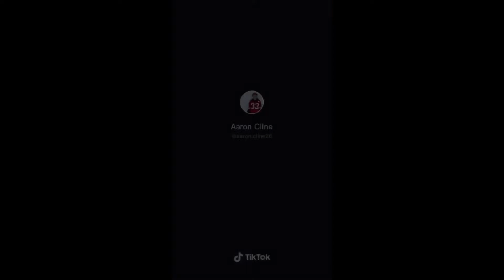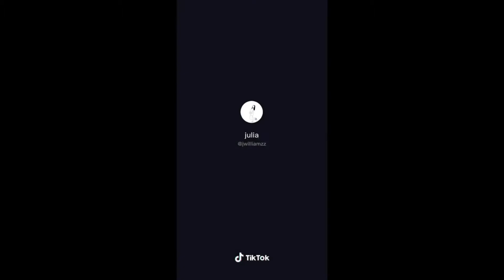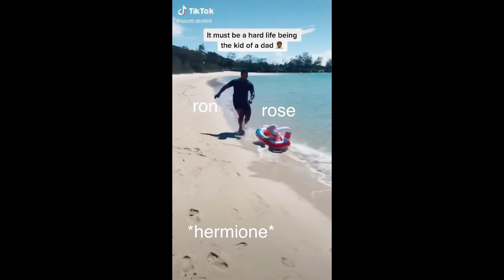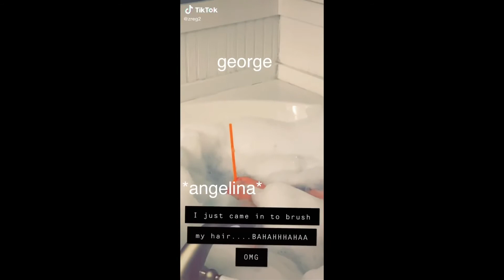harry potter characters as tik toks that make me giggle